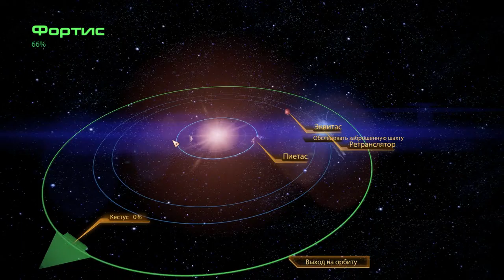Mass Effect 2 – Терминус: Заброшенная шахта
Непростая миссия, отродий ну очень много. К тому же умудрился налажать с генератором сингулярностей.